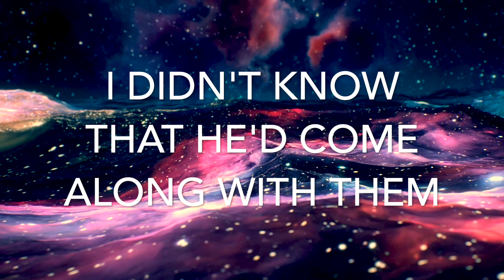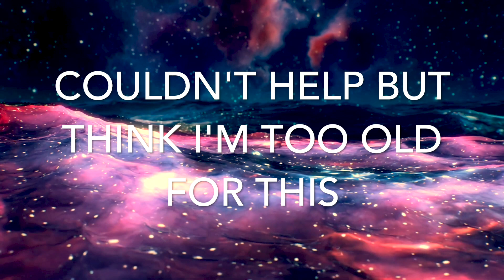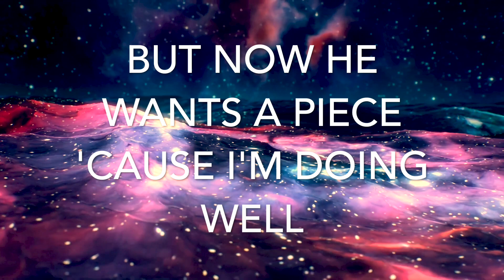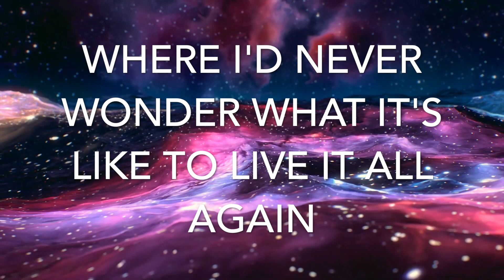Davina Michelle - 17 (Lyrics)